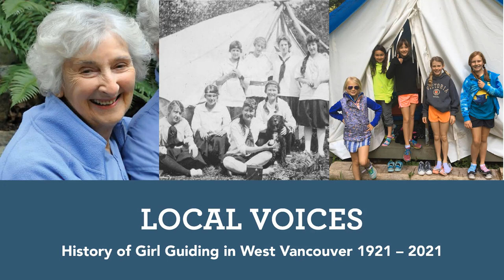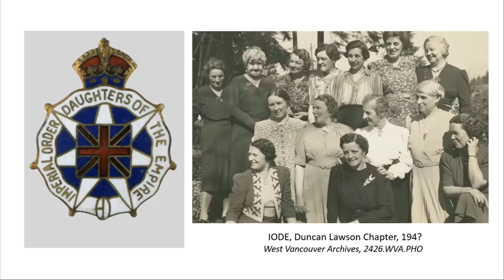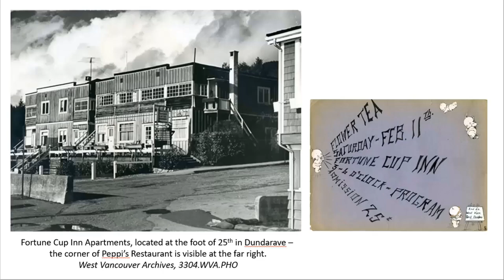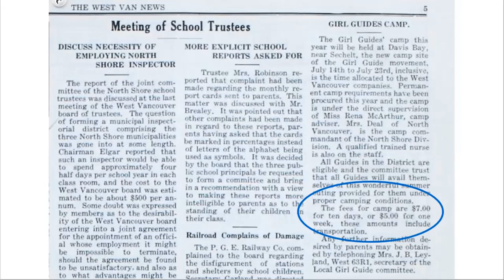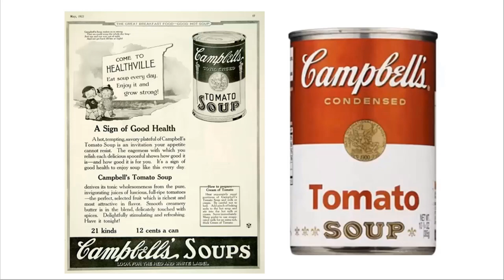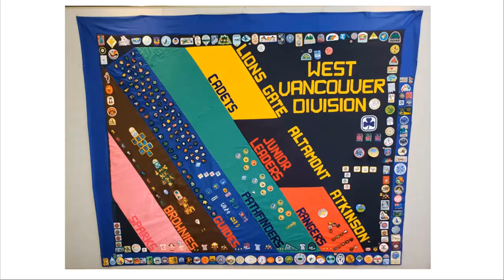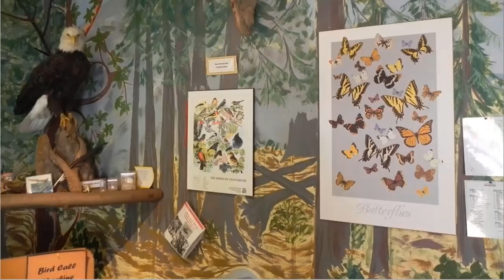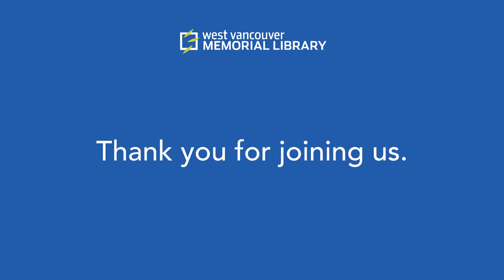Local Voices: 100 Years of Girl Guiding in West Vancouver (1921-2021)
Several troops of Girl Guides were established on the North Shore in 1921. It was a time when the City of Vancouver was a ferry ride away and Marine Drive had not yet reached Whytecliff Park. Physical isolation did not prevent the modern world from reaching West Vancouver. Women like Phyl Munday, Gwladys Davis, Lucy Smith, and Ruth Thompson championed the Guiding movement. Teachers, politicians, and business owners, these trailblazing local women volunteered their time to teach girls self-reliance and independence.

To mark 100 years of Guiding in West Vancouver, long time resident and Guider Daphne Hales will speak on the British origins of the Guiding movement, and how Guiding arrived and flourished in Canada. Historic photos and archival movie clips will accompany stories about visiting dignitaries, early camping adventures to Bowen Island and Wilson Creek (later named Camp Olave), and the creation of the Phyl Munday Nature House in Lighthouse Park.

Local Voices celebrates our community, as it was and as it is, in the words of the people who live here. Learn about who we are, why we chose to make our home in West Vancouver, and what we do here.